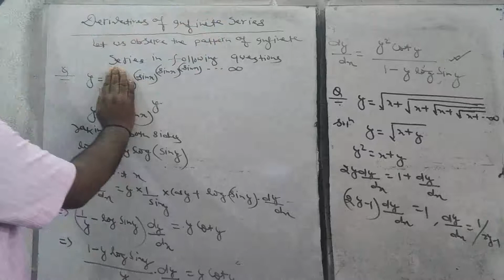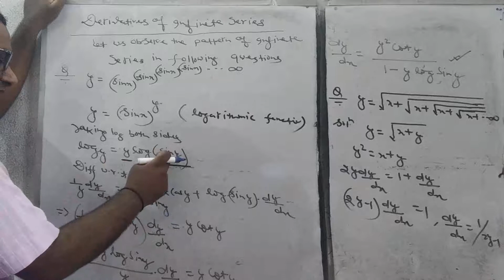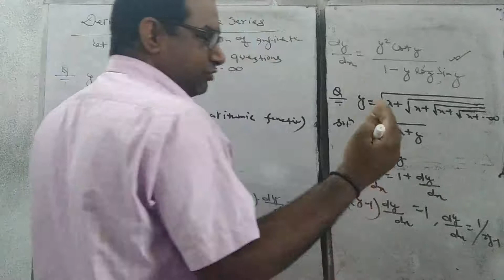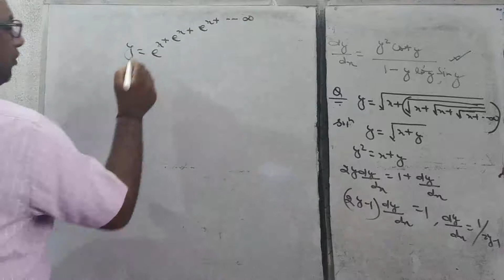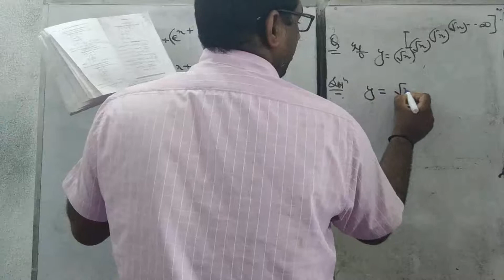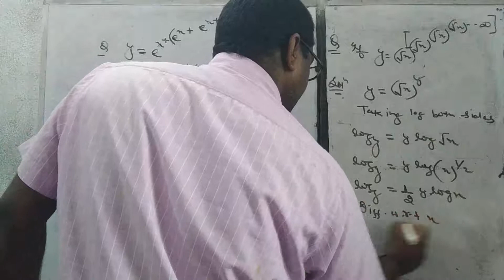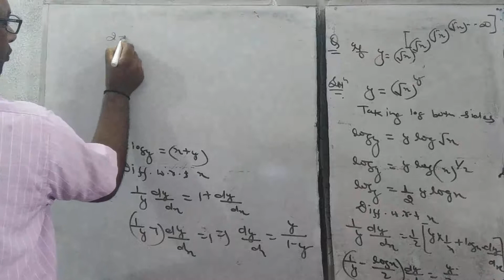class 12th- Derivative of Infinite series.